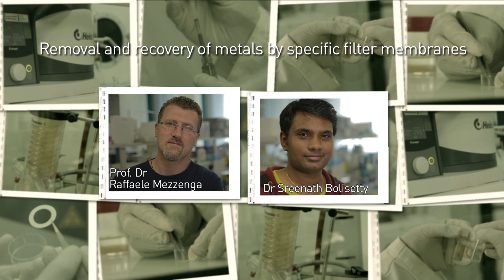Spark Award 2015: Raffaele Mezzenga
On 25 March 2015 ETH Zurich presented the Spark Award 2015. The award stands for the most promising invention of 2014 which was filed for a patent. The video features Raffaele Mezzenga and Sreenath Bolisetty from the Department of Health Science & Technology. They were among the top 5 nominees for the Spark Award 2015 for the Invention of a highly efficient heavy metal ion filter.